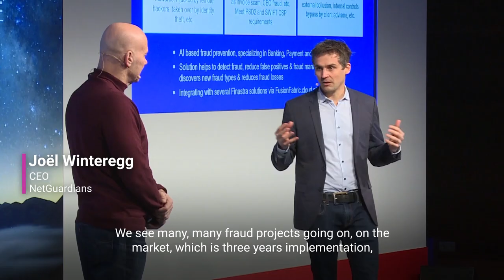Fraud prevention as a feature on FusionFabric.cloud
Joël Winteregg, CEO at NetGuardians, shares how they can bring fraud prevention as a feature on FusionFabric.cloud, to cut down on lengthy implementation times.